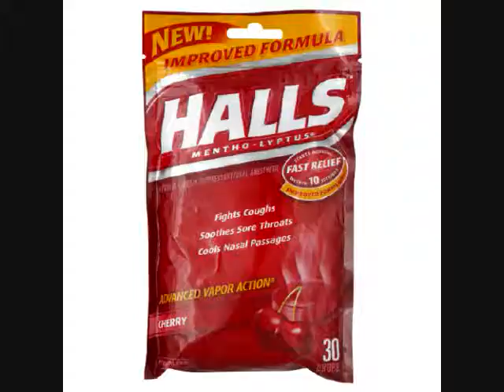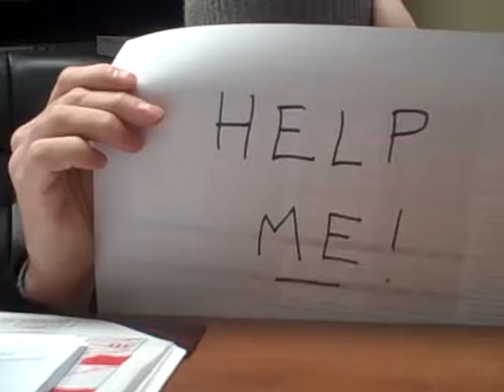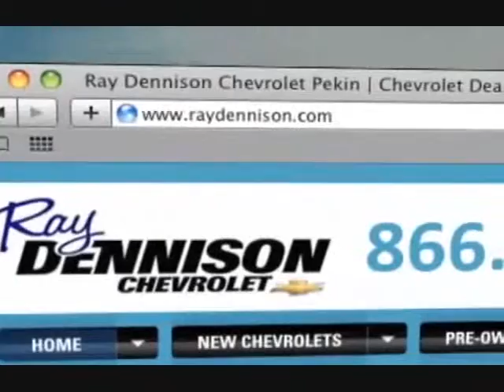Ray Dennison Chevrolet | Weekly Wrap Up #4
Join our Media Manager as he discusses Super Bowl 45, bad coughs, Jay Cutler's message to the world and Aaron Rodgers' #1 fan.  After you're done watching this video, kindly to check out our Ray Dennison Chevrolet Owner Appreciation Days specials!